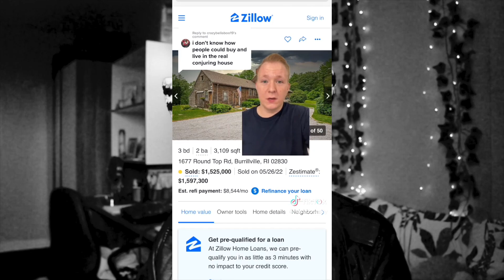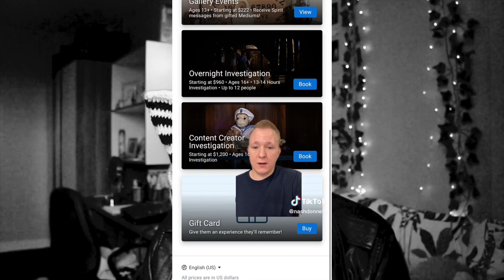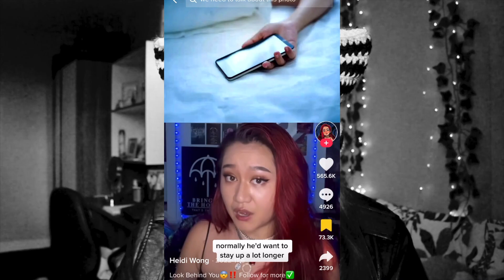THIS SHOULDN'T BE ON TIKTOK...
Love u all so much!! Any questions please comment them below and I’ll answer you ❤️❤️

Depop @khloko